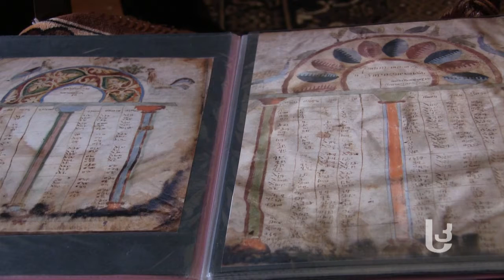"ჰოვანეს ავეტარა"–სოფელ წყრუთის რელიქვია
„ჰოვანეს ავეტარა“ ჩვენთვის რწმენისა და სიძლიერის სიმბოლოა და სამშობლოში დაბრუნების იმედს გვაძლევს" – ხბოს ტყავის ფურცლებიანი, მოვერცხლილი, მინის ჩარჩოში ჩასმული წმინდა წიგნის ისტორია ნახეთ ‘სამხრეთის კარიბჭეს’ რეპორტაჟში.